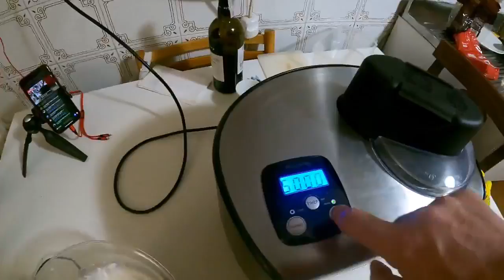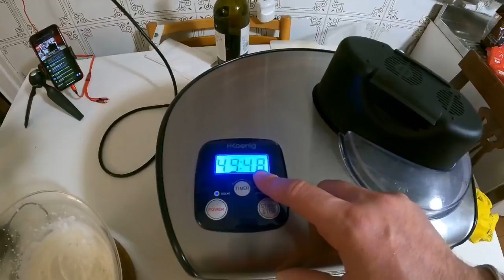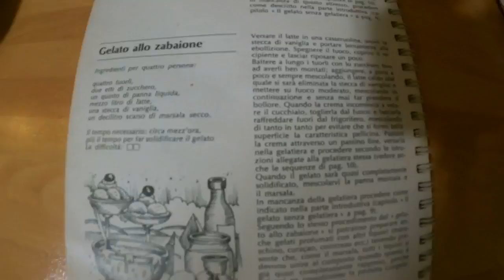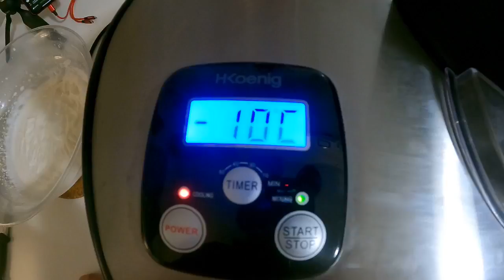In Cucina con Pathfinder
Gelato allo Zabaione preparato nella cucina di